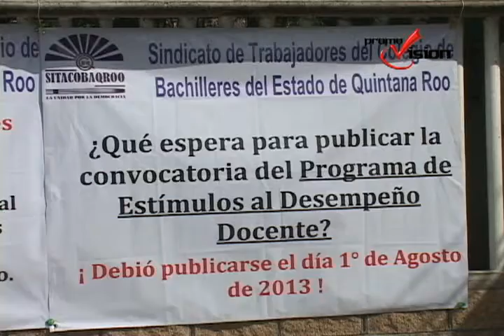El Colegio de Bachilleres llevo a cabo un paro de labores